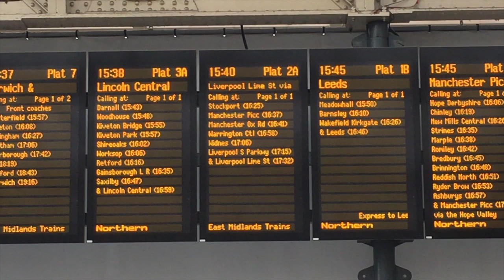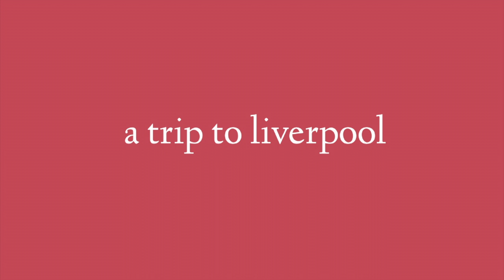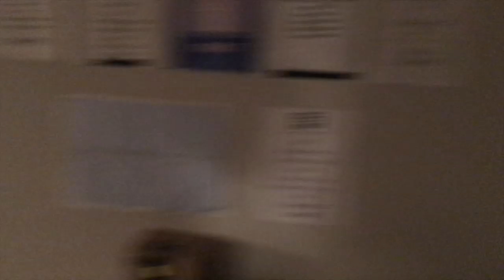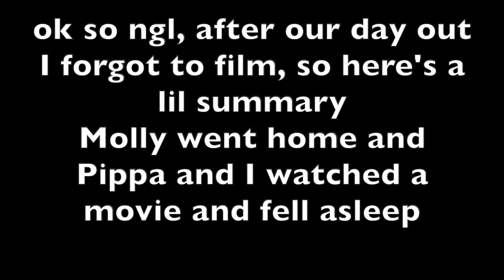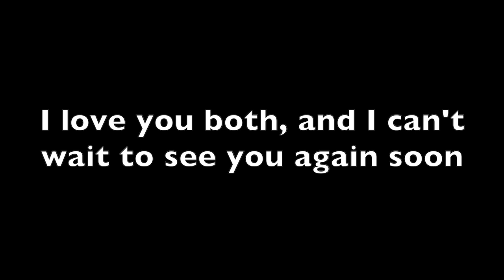A Look Around Liverpool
I visited some friends in Liverpool and had a blast.